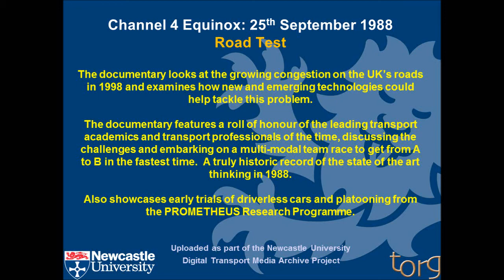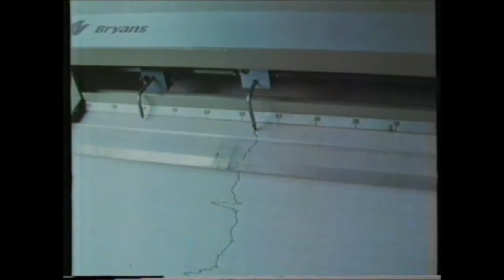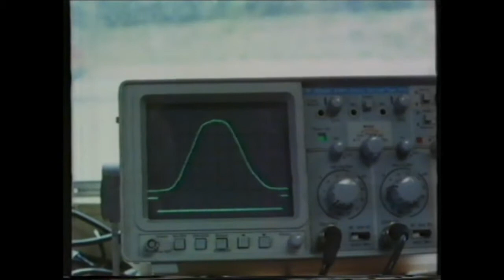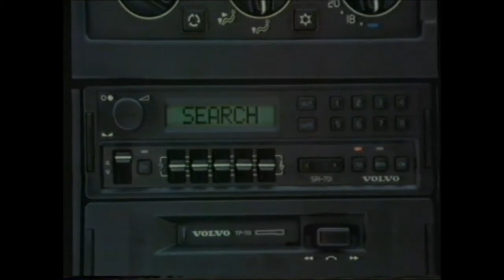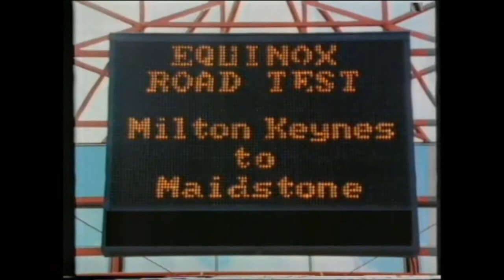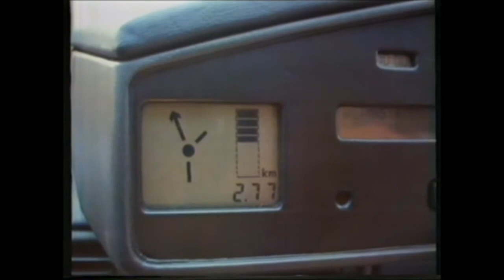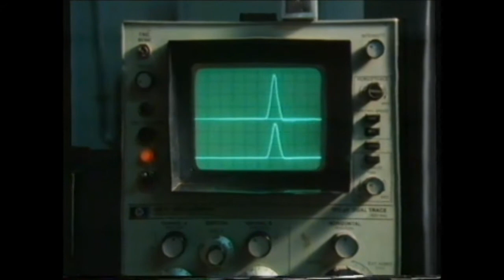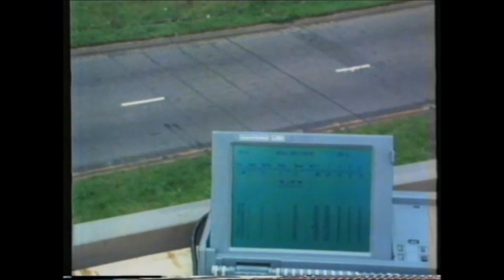CH4 Equinox: ROAD TEST. Documentary September 1988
The 1988 documentary looks at the growing congestion on UK roads and how new technologies could help solve this problem. The documentary features a roll of honour of the leading transport academics and transport professionals of the time -  discussing the challenges and embarking on a race between four teams  journeying from  Milton Keynes to Maidstone by different routes and modes.  A truly historic record of the state of the art thinking in 1988.
Also showcases early trials of driverless cars and platooning from the PROMETHEUS Research Programme and the AutoGuide Route Guidance System trialled in London at the time.